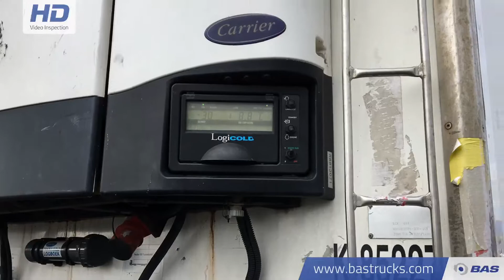70082701 Van Eck Blumenbreit Palettenkasten UT-31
Van Eck Blumenbreit Palettenkasten UT-31